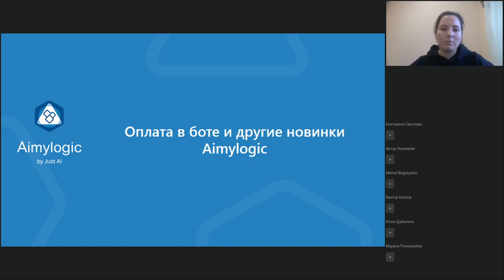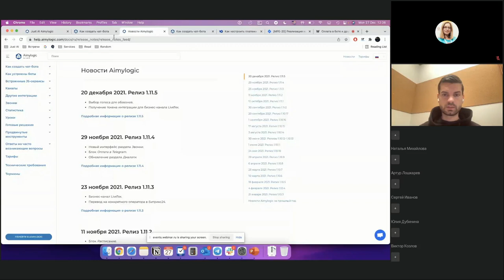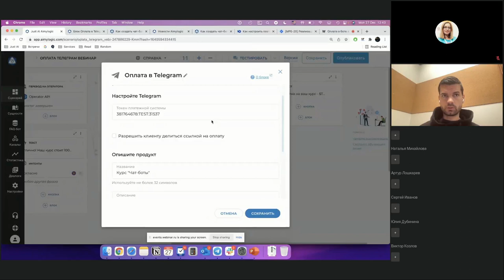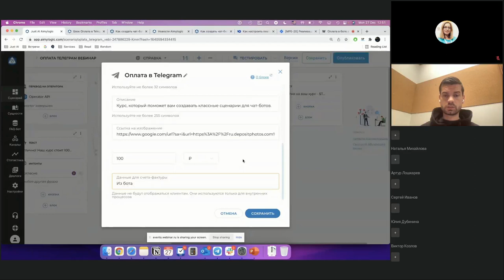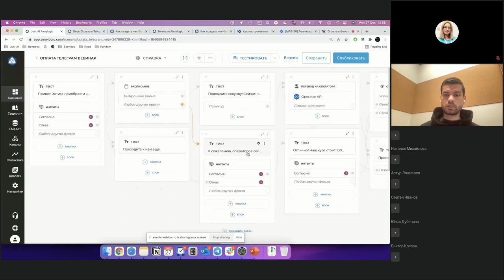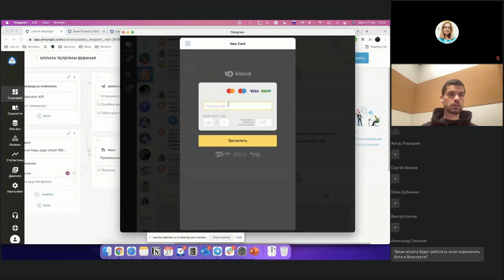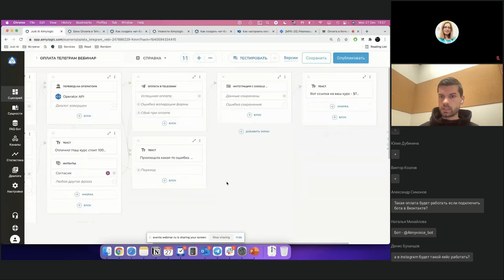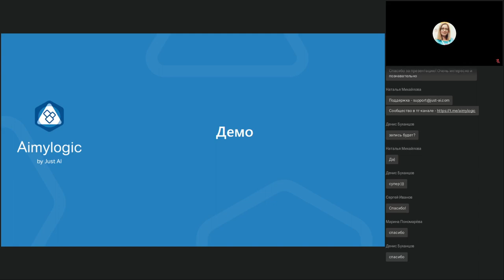Оплата в боте и другие новинки Aimylogic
На вебинаре рассказываем про новинки конструктора ботов Aimylogic — про Google Таблицы, блок «Расписание», новые языки и, конечно же, про блок «Оплата».

На вебинаре вы узнаете:
- Как создать сценарий?
- Как зарегистрировать бота в Telegram и подключить его к Aimylogic?
- Как получить токен платежной системы?
- Как добавить блок в сценарий?